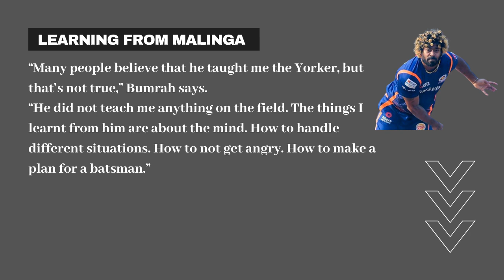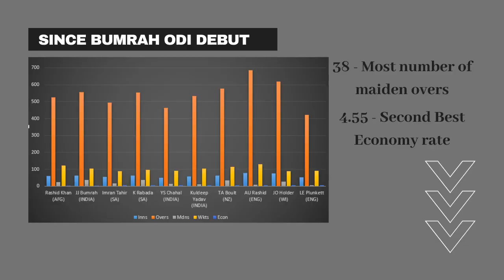जसप्रीत बुमराह Biography | Boom Boom Bumrah | Story of Jasprit Bumrah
jasprit bumrah journey | jasprit bumrah | best yorker | bumrah bowling
In this Video, We talk about one of the generation talent Jasprit Bumrah's cricket journey and lot more.